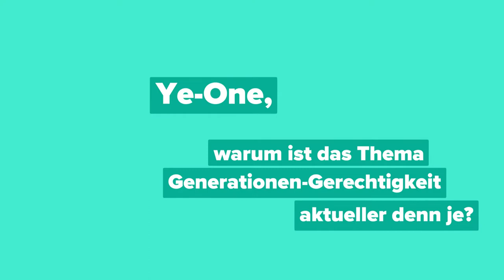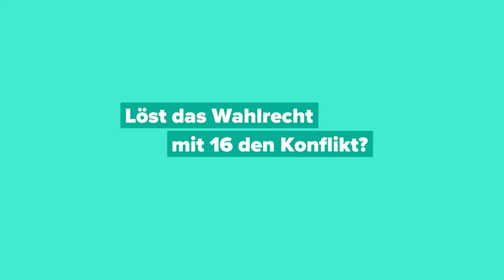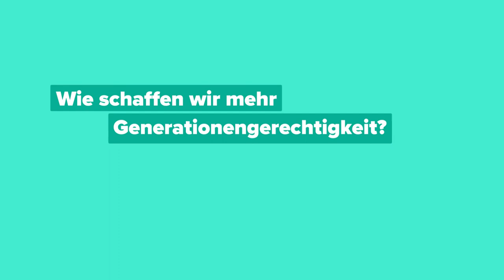Was ist Generationengerechtigkeit? | Ye-One Rhie | Ausgequetscht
Was ist Generationengerechtigkeit? Warum ist das Thema aktueller denn je? Wer ist für den Generationenkonflikt verantwortlich?

Wir haben Ye-One Rhie ausgequetscht: Sie hat Sprach- und Kommunikationswissenschaften studiert und ist eine Bundestagsabgeordnete, die sich unter anderem für das Thema Mobilität einsetzt. Ye-One Thie hat erklärt uns was auch wir für Generationengerechtigkeit tun können.

✔️ Dir gefällt unser Kanal? Dann freuen wir uns über dein Abo!